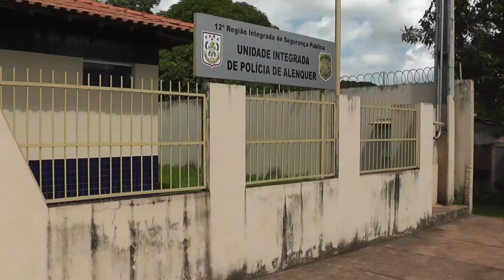MOTO FURTADA FOI RECUPERADA